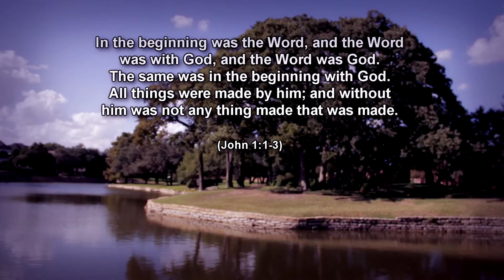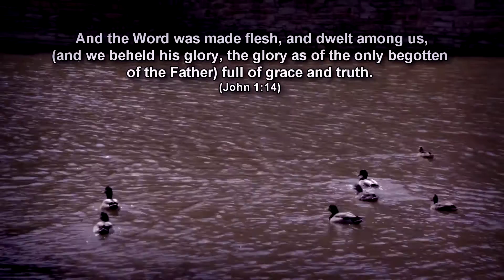How To Let Jesus Be Lord Pt 1 | Church On The Run With Mylon & Christi Le Fevre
"In the beginning was the Word, and the Word was with God, and the Word was God. He was in the beginning with God. All things came into being through Him, and apart from Him nothing came into being that has come into being." John 1:1-3